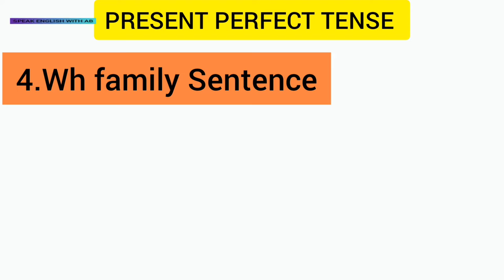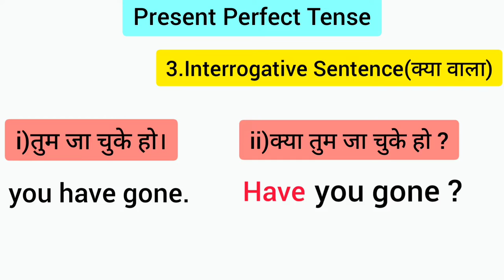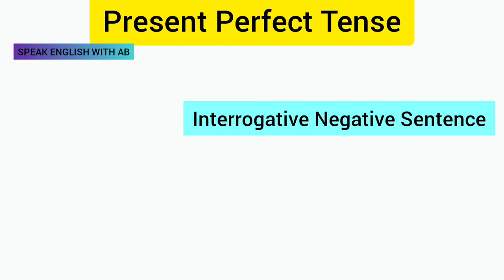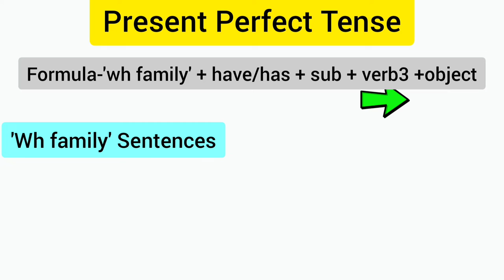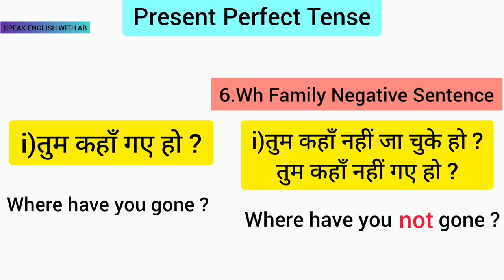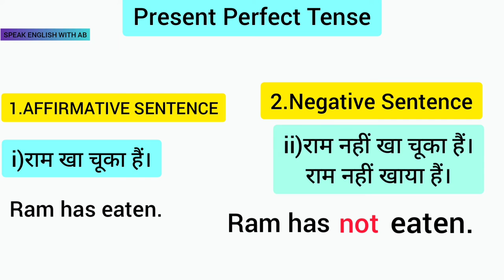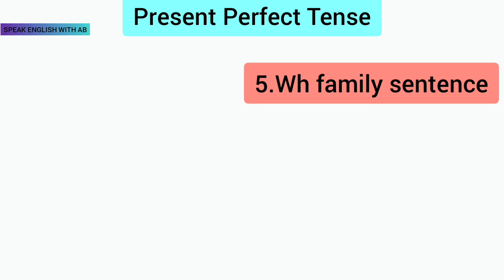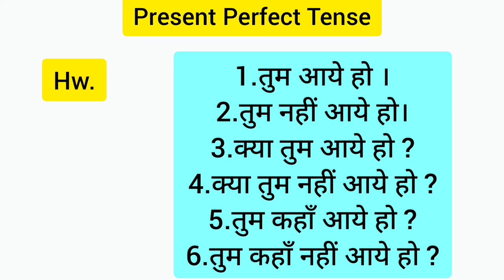Present Perfect Tense part-2 Affirmative ,Negative ,Interrogative,wh faimly क्या है ,Rule-12 AB Eng